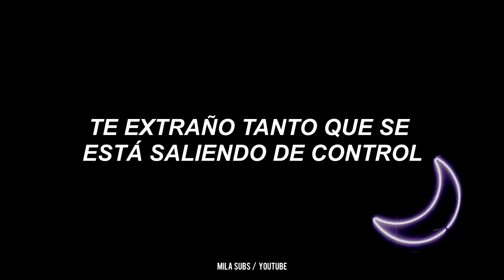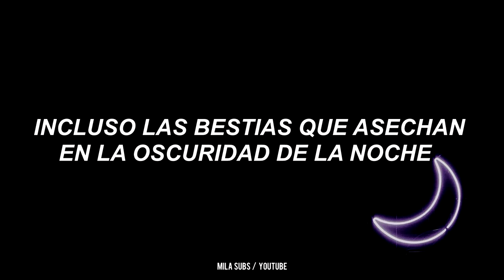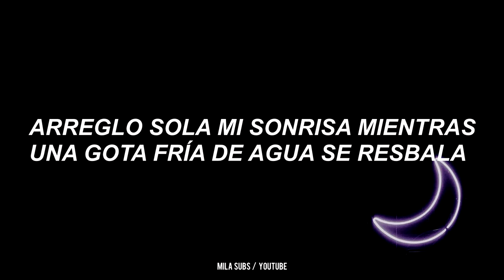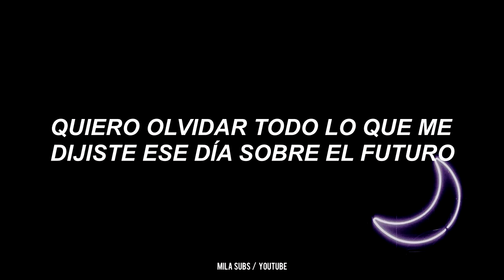kagen no tsuki ; scandal (sub español)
I only take credit for the translation.

Nonprofit. By fans, for fans.

La canción usada en el vídeo no me pertenece, los créditos van a sus respectivos dueños/creadores.
Sólo tomo créditos por la traducción.

Obra de fans para fans, sin ánimo de lucro.